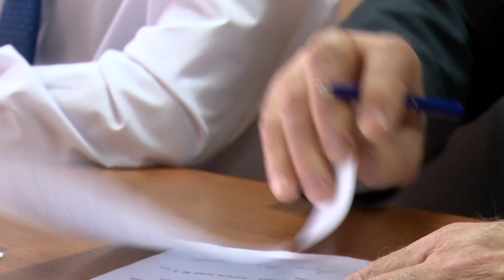Приём депутата Ивана Жукова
Предоставление земельных участков для садоводства, развитие музея ВВС, создание центра патриотического воспитания молодёжи. С такими вопросами пришли жители посёлка Монино на приём к депутату областной думы Ивану Жукову. Вместе с народным избранником жителей выслушала Ирина Мекедо.